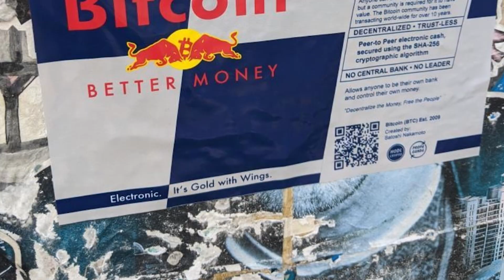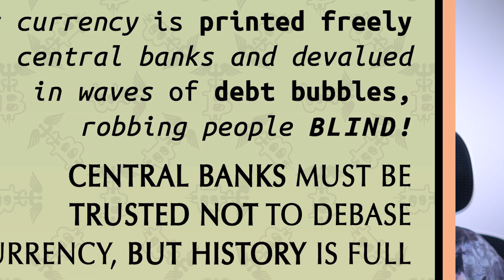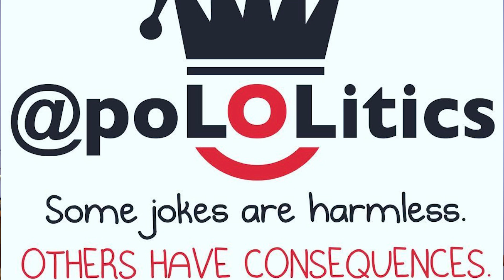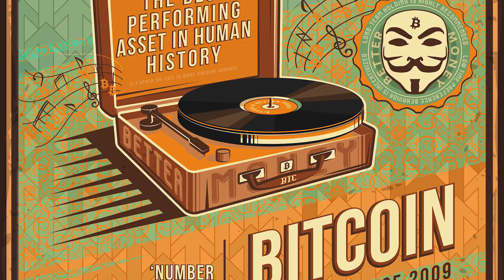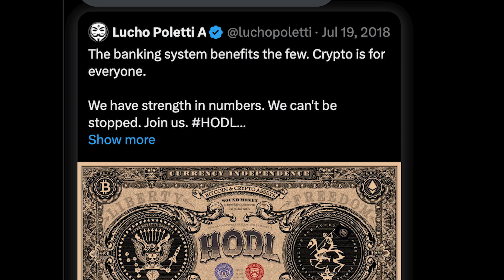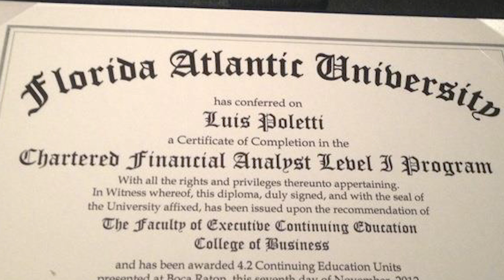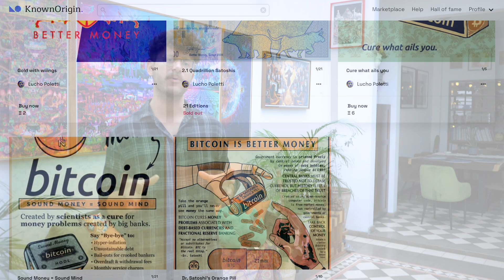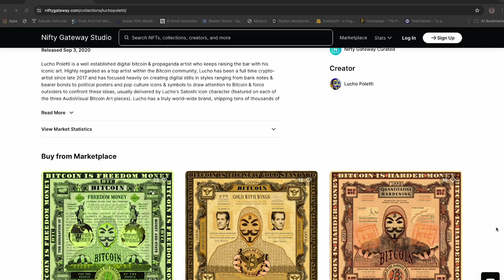The Art of Better Money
"The Art of Better Money" is an exploration into the life and work of Lucho Poletti, a visionary Bitcoin artist. This documentary delves into Lucho's personal story, tracing his early days, the challenges he faced, and the pivotal moments that ignited his passion for Bitcoin. As he evolves as an artist, Lucho merges bitcoin propaganda with animation, becoming a leading creator and voice in the crypto art space. Discover how he uses his art to communicate the bitcoin ethos and the promise of a future with better money.

Timestamps:

00:00 Intro
02:42 Background
03:39 Getting into Bitcoin
05:42 Driving Under the Influence
07:26 Austin & Houston
13:09 Moving to Mexico
17:21 Rebranding
22:00 Assembling a Team
23:45 Digital Art
33:24 Conclusion

Links to digital art can be found on the LuchoPoletti.com landing page